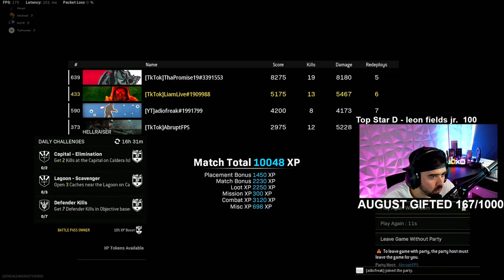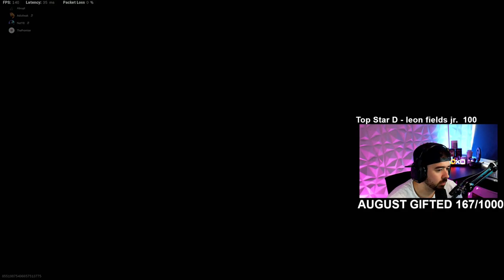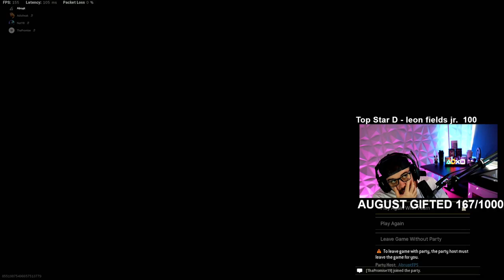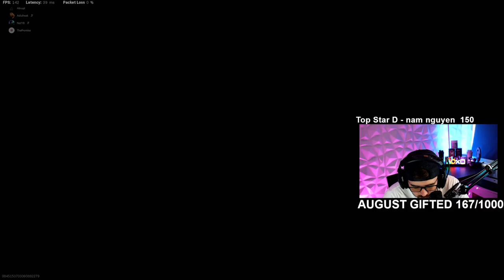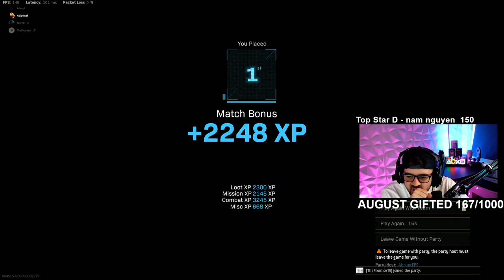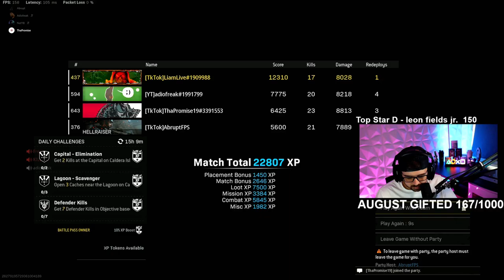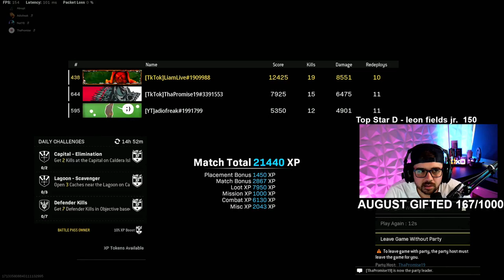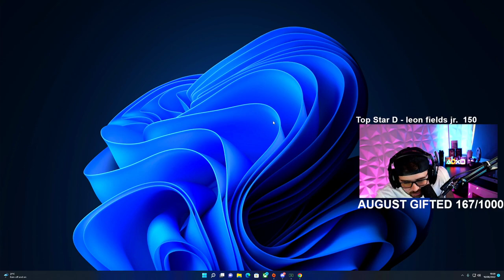LiamLivee Live Stream Minks x Ryda Fortunes Keep Tourney JDevise Game To Day # (14)